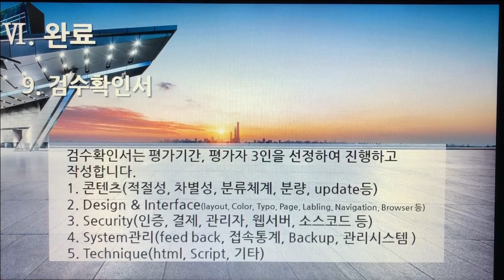[촬영] 3부. 플랫폼 개발구축(Build Platform Development) - 완료(인수, 검수, 완료) 9. 검수확인서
[촬영] 3부. 플랫폼 개발구축(Build Platform Development) - 완료(인수, 검수, 완료 - Acquisition, Inspection, Complete) 9. 검수확인서